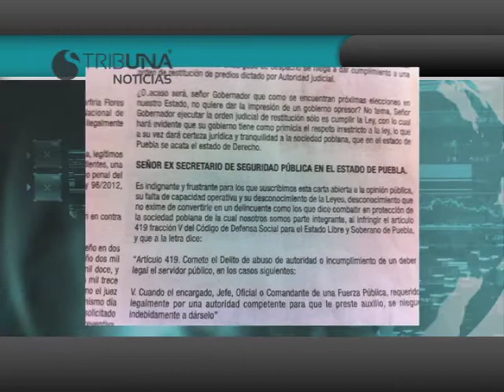PUEBLA NOTICIAS 8 DE ABRIL DE 2013